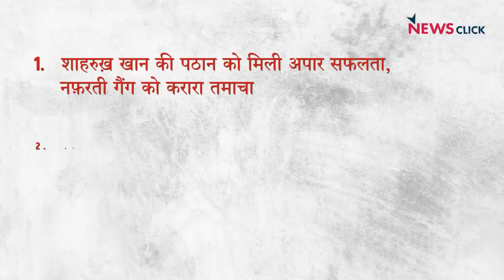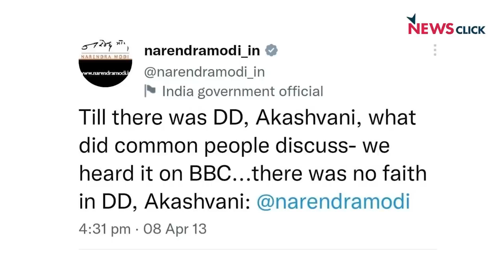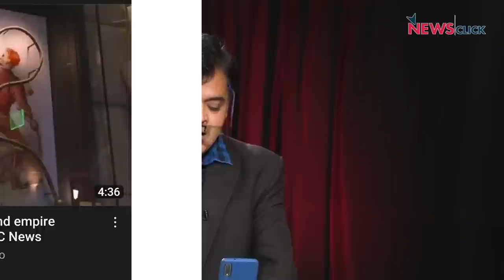फ़िल्म Pathaan को मिली सफ़लता, BBC की डॉक्यूमेंट्री पर मोदी सरकार का शर्मनाक रवैया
इंडिया की बात के इस एपिसोड में वरिष्ठ पत्रकार भाषा सिंह, उर्मिलेश और Abhisar Sharma बात कर रहे हैं Shahrukh Khan की फ़िल्म Pathaan को मिली सफ़लता के बारे में । इसके साथ ही वे बात कर रहे हैं BBC की डॉक्यूमेंट्री पर मोदी सरकार के  शर्मनाक रवैये और धीरेन शास्त्री के ढोंग के सामने गोदी मीडिया के बारे में।